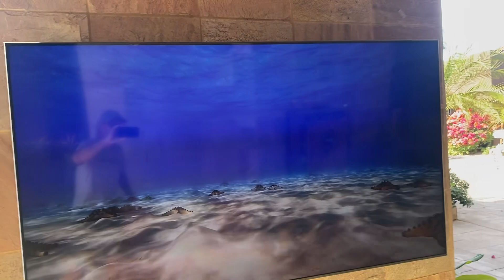December 20, 2023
Tropical Paradise